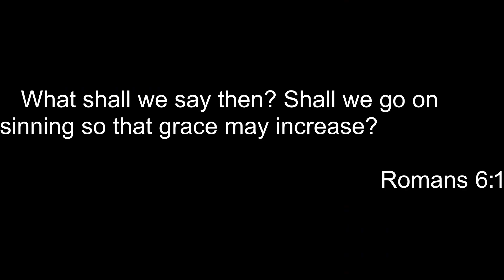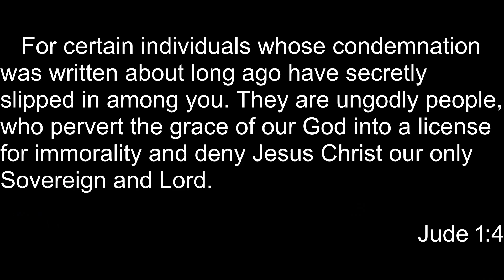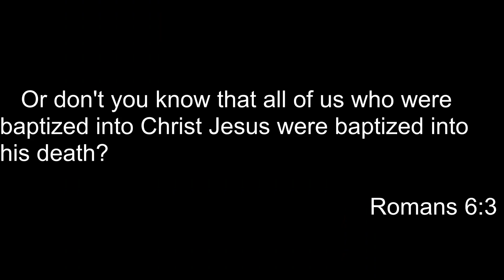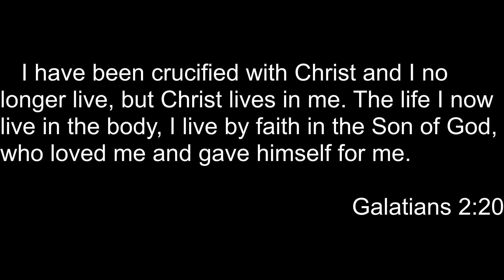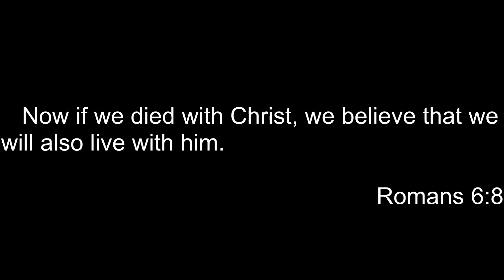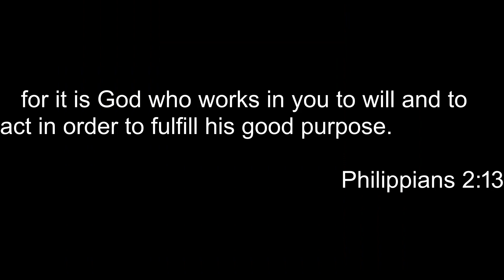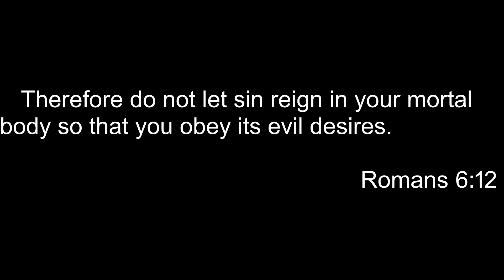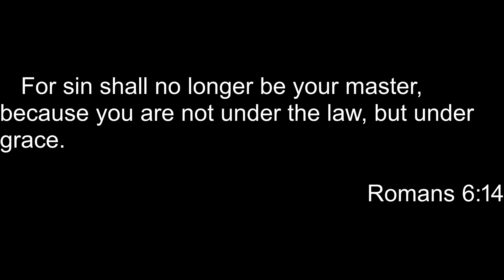Romans: the power of the gospel 10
Romans 6:1-14
This is the tenth video in the Romans series.
Sermon by Pastor Kelly.